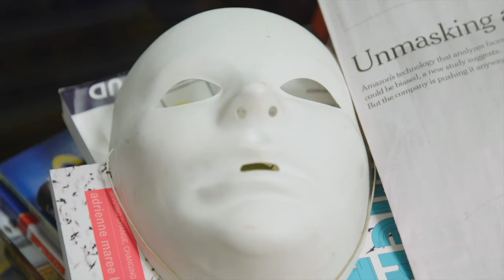Our Erie 026: Coded Bias Talkback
On April 14th, Our Erie podcast partnered with the Film Grain podcast to host a virtual talkback with Shalini Kantayya, Director of Coded Bias. When MIT Media Lab researcher Joy Buolamwini discovered that most facial-recognition software misidentifies womxn and darker-skinned faces, she decided to take a deeper dive into how technology is reinforcing racial biases. Tune in as the panel of community members join the hosts and special guest in sharing their responses.
You can watch Coded Bias on Netflix.
This podcast is produced by John C. Lyons, Marty Nwachukwu, DaVona Pacley and Lydia Laythe.
Funding provided by United Way of Erie and Ember+Forge.
Like & Follow us on:
We appreciate you for listening to the Our Erie podcast!
Peace.